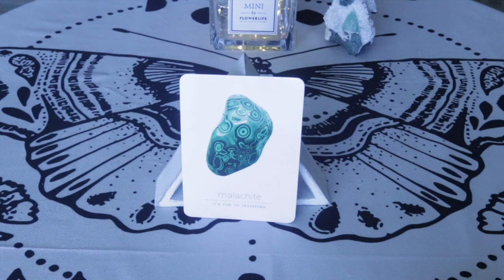Angel Daily Message September 20, 2020